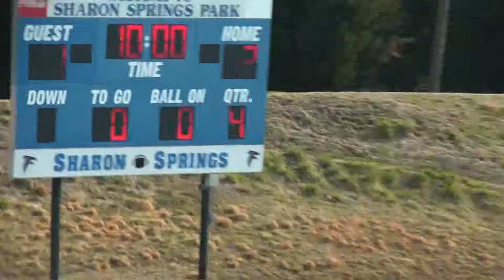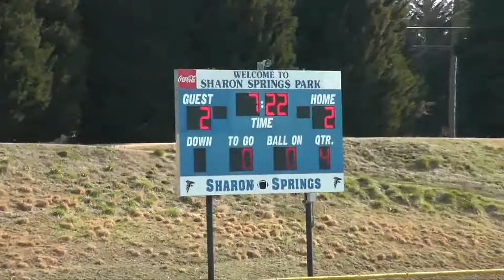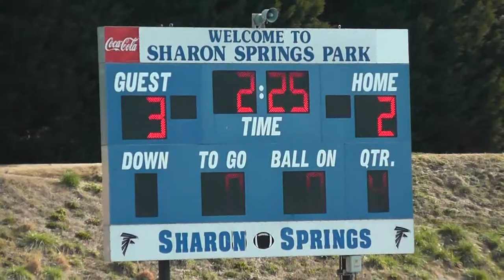03-08-2014 Towson Tigers vs Yale Qtr4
u13 SFYLA 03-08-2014 Towson Tigers vs Yale Qtr4